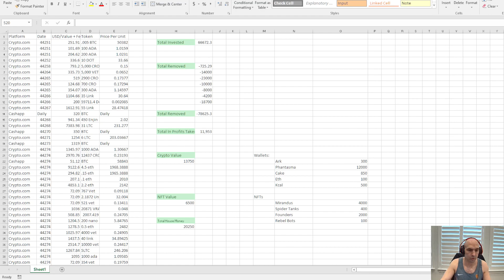Winning At Defi - How I Was Able To Play With House Money.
I Won At Defi, I Was Able To Get All My Money Out Of Crypto And Only Play on House Money.